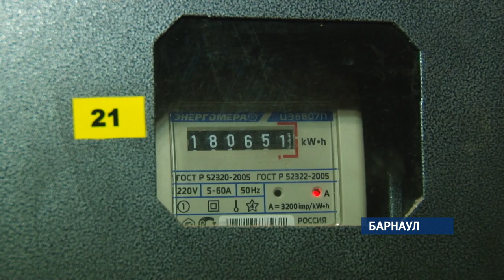Приставы напомнили неплательщикам о долгах за электричество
От дивана до смартфона. Судебные приставы навестили должников за электроэнергию. Как реагировали на таких непрошеных гостей хозяева домов и почему они вовремя не платят за электричество, знает Андрей Дреер, он был участником рейда.